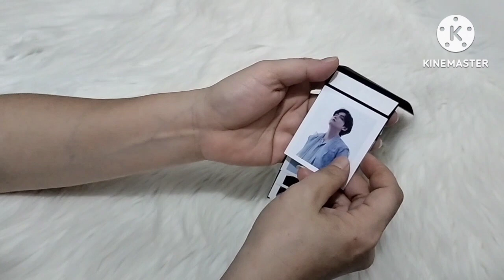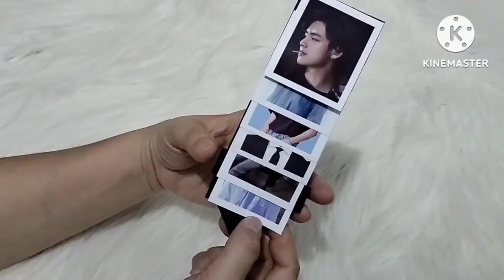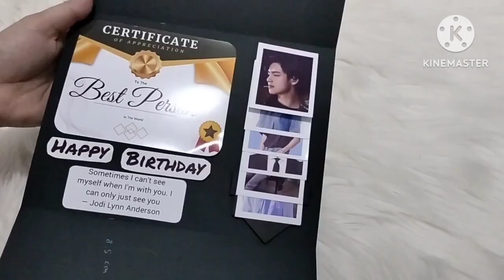Cara membuat kartu ucapan sertifikat dengan foto